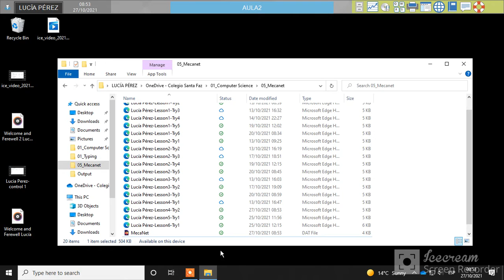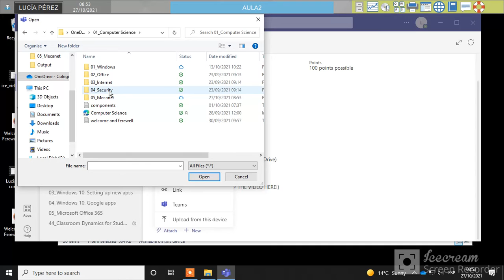Meca Session. Control A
00:01  1.Access to Mecanet
00:12  2.Open a new lesson (second login)
00:30  3.Save the lesson with the proper name file and into the proper folder/path (Onenote/Drive)
00:53  4.Access to Teams (third login)